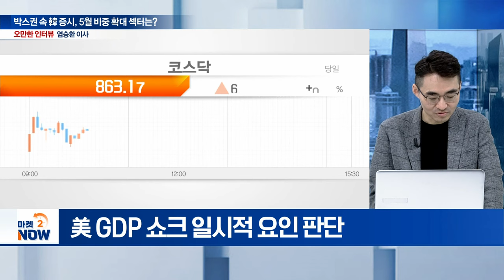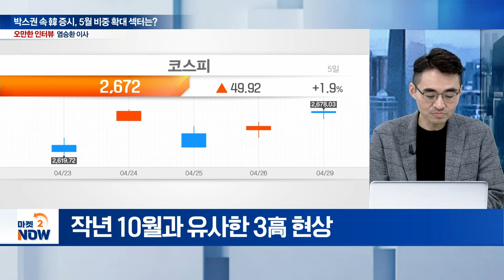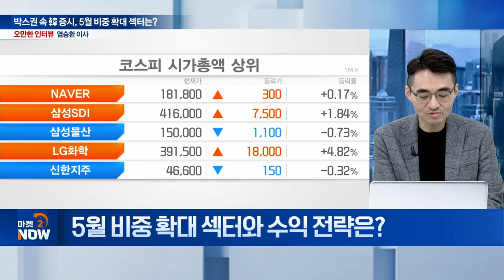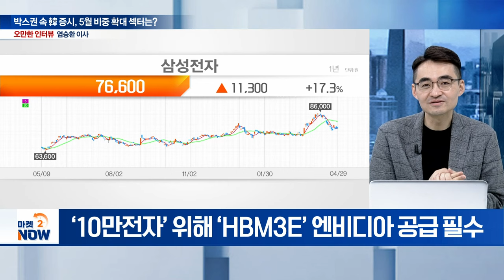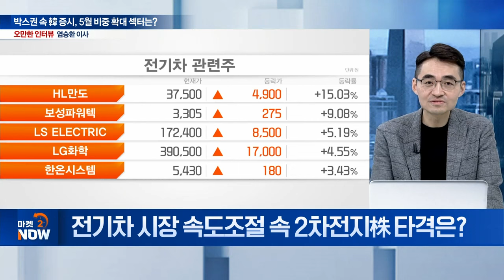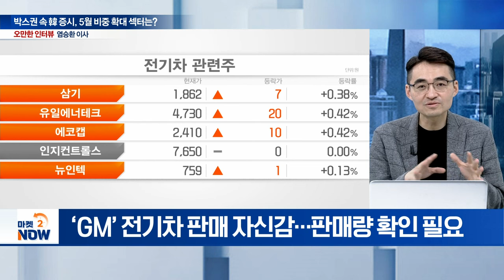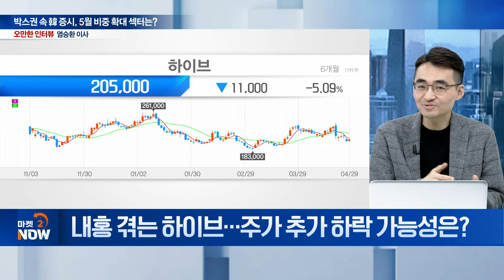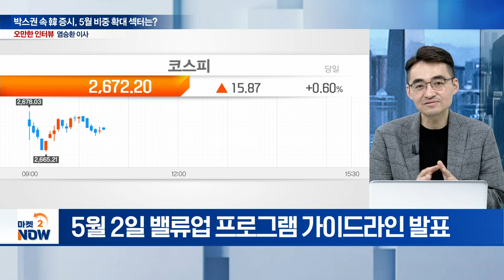염승환과 함께..."5월 비중 확대 섹터는?" [오만한 인터뷰] | Market Now (20240429)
Q. 美 연착륙 가능할까... 경기지표 평가는?
Q. 고민 깊어지는 연준... 금리인하 시기는?
Q. 박스권에 갇힌 韓 증시... 부담 요인은?
Q. 5월 비중 확대 섹터와 수익 전략은?
Q. 반도체 랠리 속 소부장주 전망은?
Q. 연내 ‘10만전자’ 달성 가능성은?
Q. 무섭게 오른 전력기기株, 신규 매수는?
Q. 전기차 시장 속도조절 속 2차전지株 타격은?
Q. 내홍 겪는 하이브... 주가 추가 하락 가능성은?
Q. 연중 밸류업 프로그램 모멘텀 지속될까?